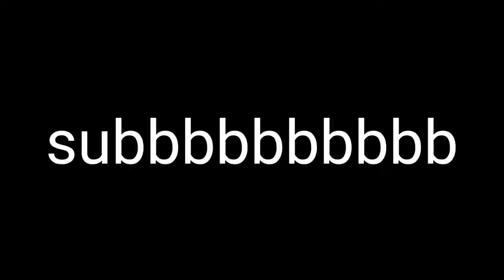I love my mort ❤❤❤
Subbbbbbbbbbbb